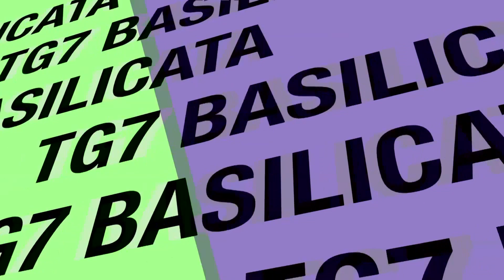TG7 Basilicata Lavello. Grande successo per Emilio Colombo, L'ultimo dei Costituente.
TG7 Basilicata 8 Giugno 2022.
Emilio Colombo (Potenza 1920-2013), indiscusso protagonista della storia italiana del secondo Novecento, ha rilasciato, qualche anno prima di morire, la lunga testimonianza che è pubblicata in questo volume.
Nel racconto il senatore a vita ha ripercorso, sul filo della memoria, sessant'anni di attività politica, dall'impegno in Azione cattolica alle esperienze di giovanissimo costituente, di parlamentare democristiano, di sindaco, di sottosegretario all'Agricoltura e Foreste, di responsabile di ministeri cruciali (tra i quali Agricoltura, Commercio con l'estero, Industria, Tesoro, Finanze, Bilancio, Affari esteri), fino alla presidenza del Consiglio dei ministri e a quella del Parlamento europeo.
La narrazione, che spazia dai grandi eventi della storia politica e istituzionale alle vicende di vita privata, è spesso arricchita da aneddoti poco noti. Il quadro che ne scaturisce è un interessante spaccato della prima Repubblica, laddove vicende locali, nazionali e internazionali concorrono alla ricostruzione, attraverso il punto di vista di uno dei protagonisti, di un importante pezzo di storia d'Italia e d'Europa.
Una significativa appendice di testimonianze, infine, completa la descrizione di un'esperienza di vita relativa a un'epoca verso cui gli studi storici degli ultimi anni hanno puntato l'attenzione.